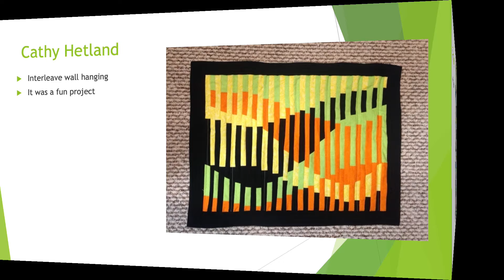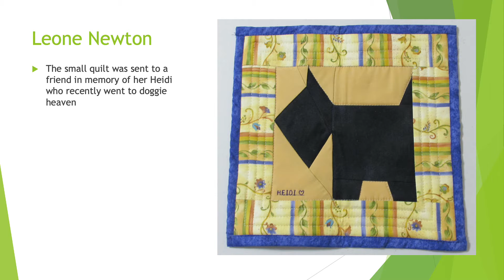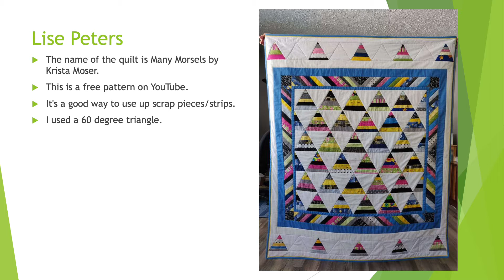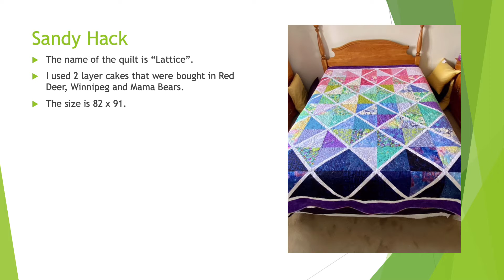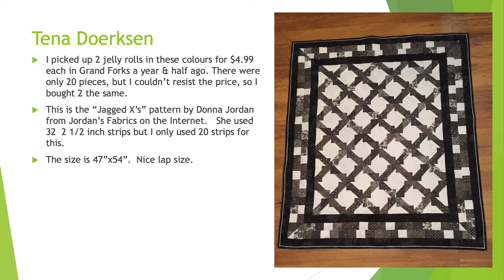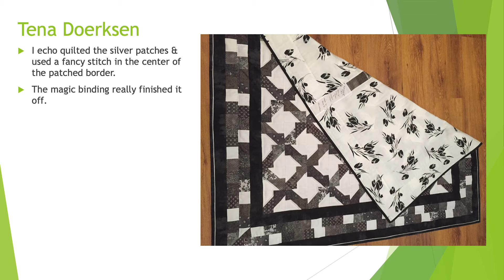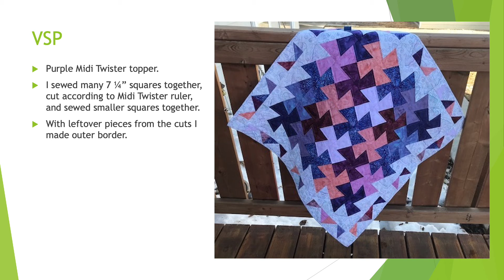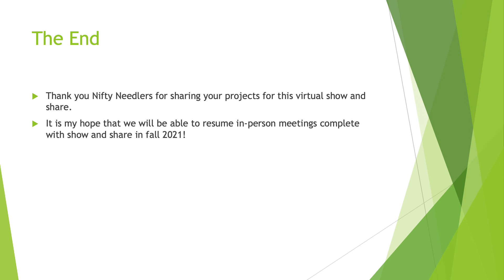March 10 Nifty Needlers show n share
Quilts, table runners, tea towels, cushions all lovingly made by Nifty Needlers.